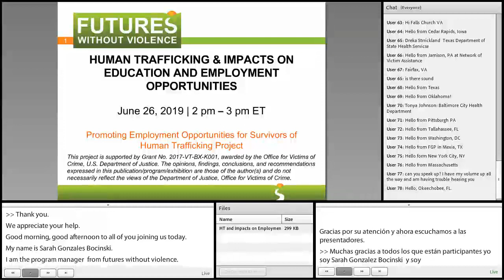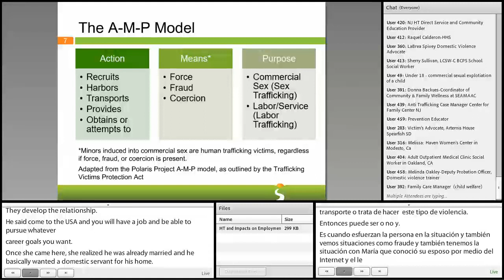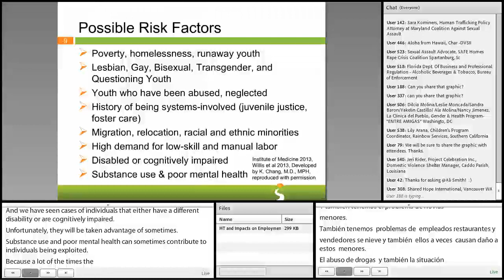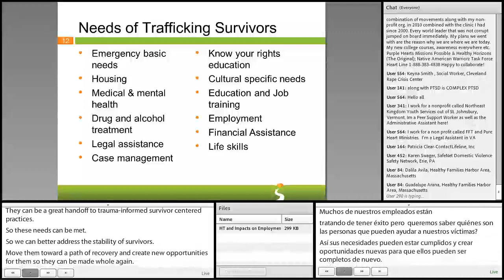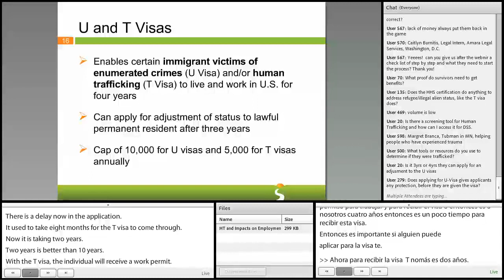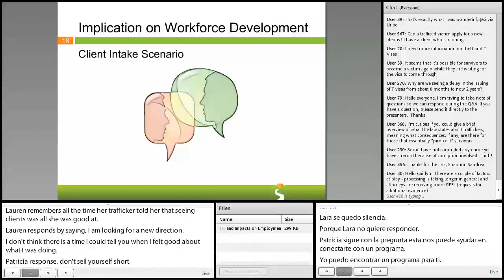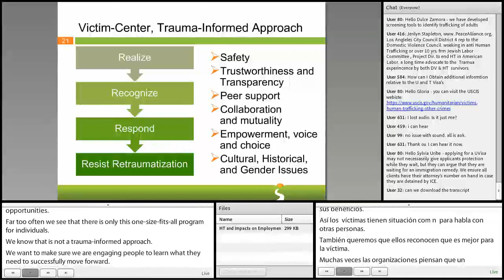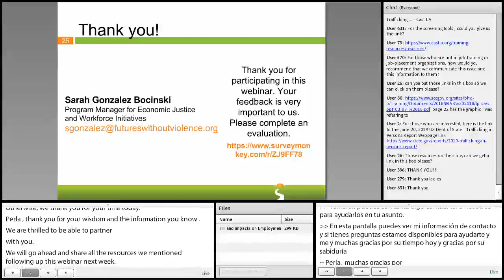PEOST Webinar: Human Trafficking and Impacts on Employment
Experiences of human trafficking has long-term impacts on survivors’ ability to access and maintain safe and well-paid employment opportunities. Understanding these impacts can help programs that offer education, training, and employment opportunities better serve participants who have experienced severe trauma. Faculty will cover the protections offered for survivors under federal law, and offer insight into the unique types of education and employment-related challenges that survivors of human trafficking may face after they are no longer in the trafficking situation.

As a result of this 90 minute webinar, you will better be able to:
• Identify elements of human trafficking.
• Summarize the basic types of protections and resources available to survivors of human trafficking.
• Determine potential obstacles to survivors seeking services from traditional education, training, and employment programs.